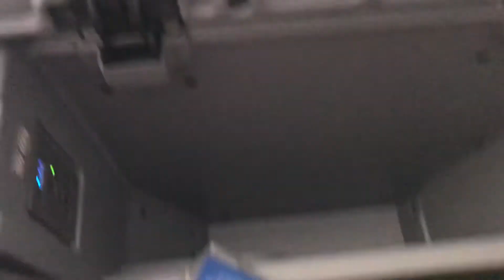Quick Overview of Flying First Class Internationally from USA to Colombia! | American Airlines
Took first class for the first time on American Airlines and this is the gist of the experience of flying first class during the pandemic internationally from USA to Colombia!

🏆Learn how to make money doing what YOU love!🏆
Level up your life to have the freedom and income to do what you actually want to here: